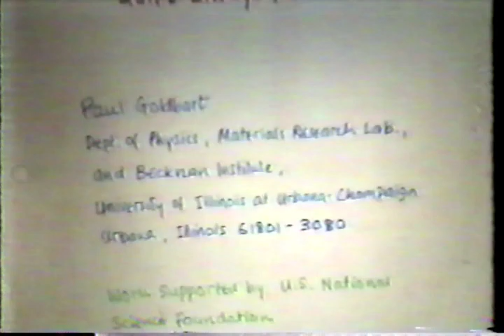Saturday Physics for Everyone 1994: Paul Goldbart, "Liquid Crystals: Strange Fluids that Don't..."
10/13/1994
Full title is "Liquid Crystals: The Strange Fluids That Don't Always Flow"